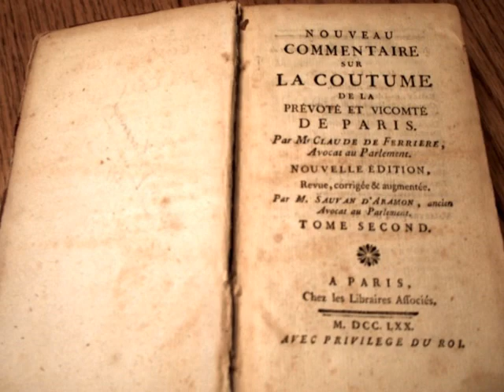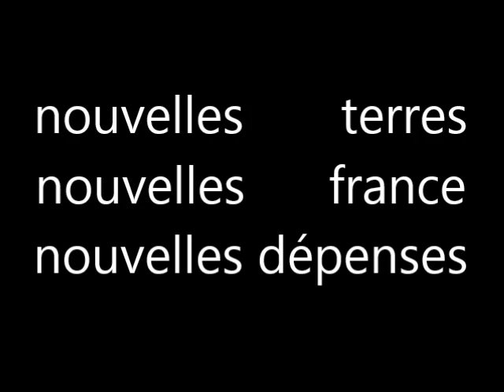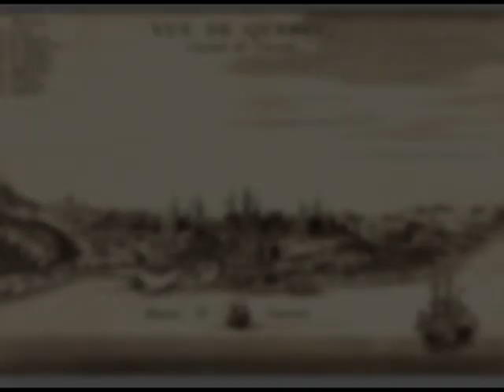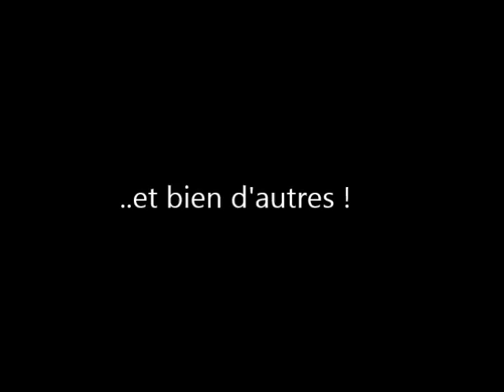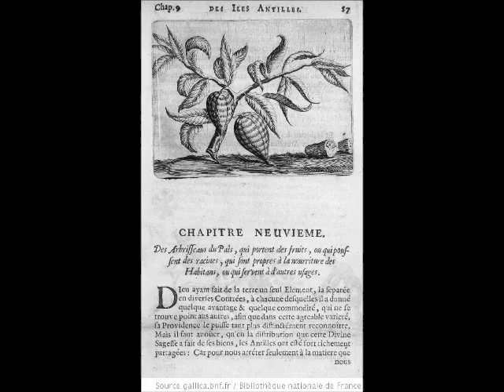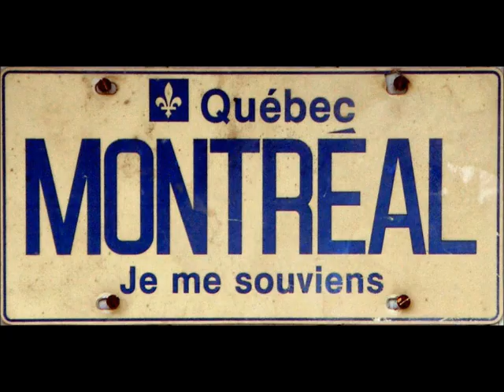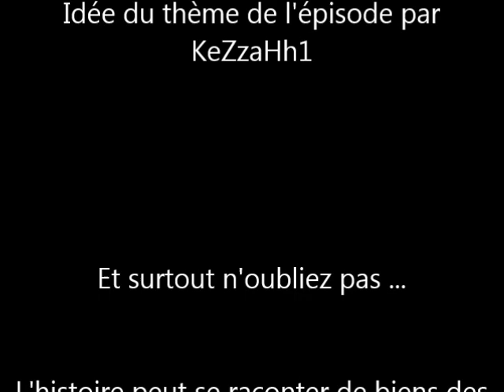ETH - L'histoire de la Nouvelle France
Vous en avez marre de la vielle France toute dépassé et plus à la mode ? Venez découvrir l'histoire de la nouvelle !
Episode 7: L'histoire de la Nouvelle France

Aujourd'hui l'épisode aura pour thème la Nouvelle France donc , (ancêtre du Quebec et du Canada) l'épisode et plus penché sur l'histoire que sur l'humour cette fois-ci , il y avait beaucoup à dire et j'aurai pu faire un épisode complet pour chaque bataille mentionné , donc j'ai réduit tout cela au plus essentiel ...

A oui comme vous pourrez le remarquez j'ai quelques petits problèmes de micrcrcro j'espère que ça ne vous dérangera pas plus que ça ^^

A oui dernière chose ...un gros , très GROS , épisode arrive , il sera en DEUX partie (et oui j'écris en MAJUSCULE) et il aura pour thème un sujet que je suis sur vous avez tous à cœur tout comme moi j'en suis sur... LES JEUX VIDEOOOOOOOOOOOOOOOOS

Vous avez des questions sur l'histoire ? postez sur la page facebook de l'émission !
Les meilleures seront retenues ! (et votre nom apparaîtra dans la vidéo en plus)